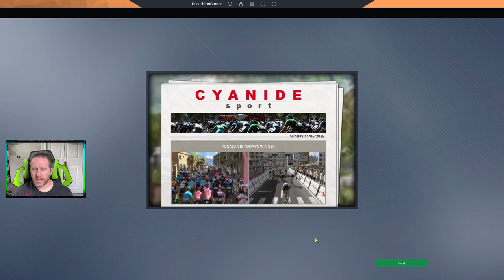PCM21 Stage Racer - Ep 77 - Giro, pt 1